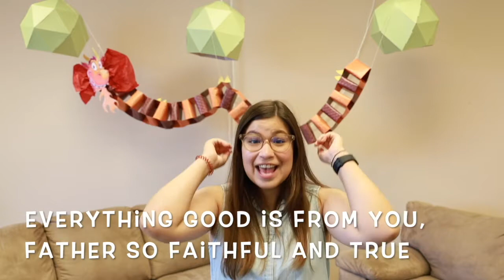Children's Worship 08/10/2020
Good afternoon and welcome to Children’s Worship! Today we are learning about the story of Jonah and the Whale! Our memory verse comes from Psalm 55:16. This week’s challenge is to participate in the activity that Miss Savannah demonstrates for us. The items you need for this challenge are a blue solo cup, blue construction paper, googly eyes, string, balloon, flour, sharpie, scissors and tape. We want to see what you create!